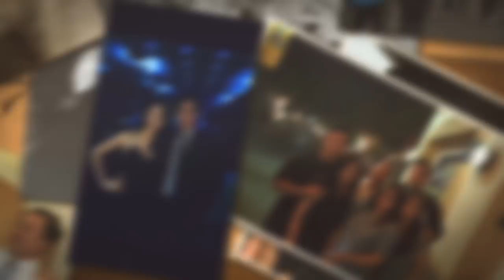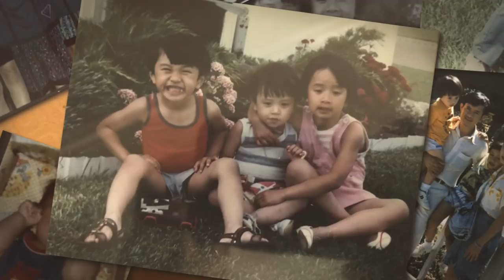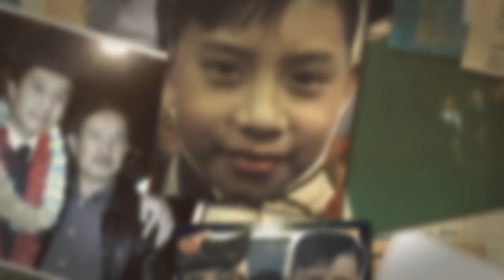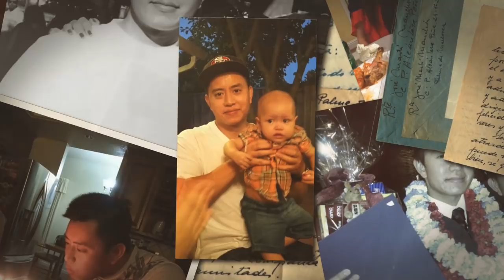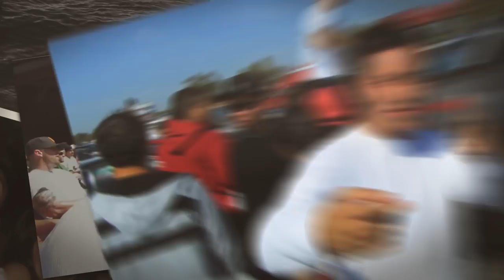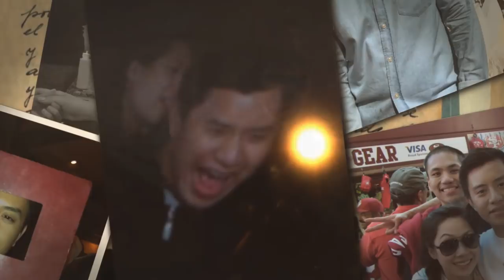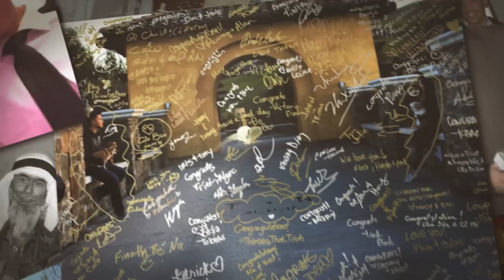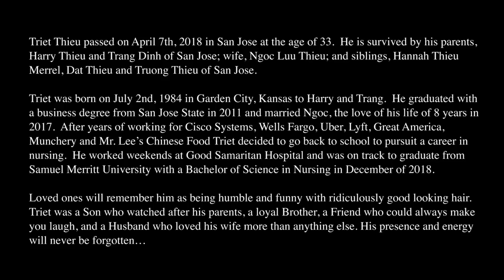In Loving Memory of Triet Thieu July 2, 1984 - April 7, 2018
Triet Thieu passed away on April 7th, 2018 in San Jose at the age of 33. He is survived by his parents, Harry Thieu and Trang Dinh of San Jose; wife, Ngoc Luu Thieu; and siblings, Hannah Thieu Merrel, Dat Thieu and Truong Thieu of San Jose.

Triet was born on July 2nd, 1984 in Garden City, Kansas to Harry and Trang.  He graduated with a business degree from San Jose State in 2011 and married Ngoc, the love of his life of 8 years in 2017.  After years of working for Cisco Systems, Wells Fargo, Uber, Lyft, Great America, Munchery and Mr. Lee’s Chinese Food, Triet decided to go back to school to pursuit a career in nursing.  He worked weekends at Good Samaritan Hospital and was on track to graduate from Samuel Merritt University with a Bachelor of Science in Nursing in December of 2018.

Loved ones will remember him as being humble and funny with ridiculously good looking hair. Triet was a Son who watched after his parents, a loyal Brother, a Friend who could always make you laugh and a Husband who loved his wife more than anything else. His presence and energy will never be forgotten…